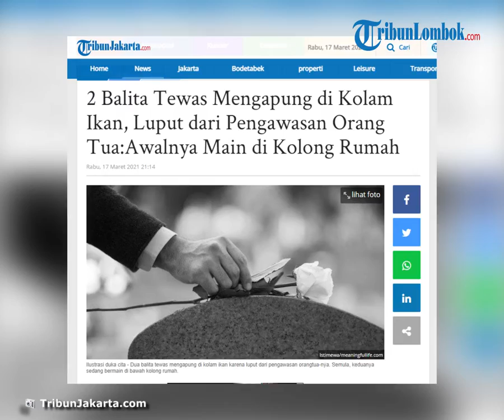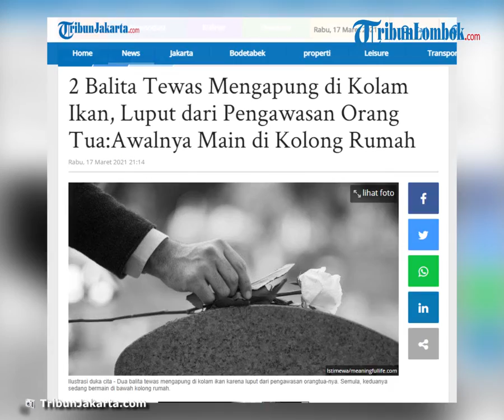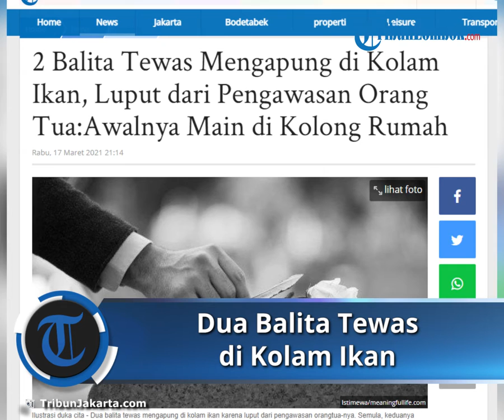Luput dari Pengawasan, 2 Balita Ditemukan Tewas Mengapung di Kolam Ikan, Orangtua Tolak Autopsi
TRIBUN-VIDEO.COM  - Dua balita tewas mengapung di kolam ikan karena luput dari pengawasan orangtua-nya.

Peristiwa tersebut terjadi di Kelurahan Macorawalie, Kecamatan Panca Rijang, Kabupaten Sidrap, Selasa (16/03/2021) sekira pukul 15.30 Wita.